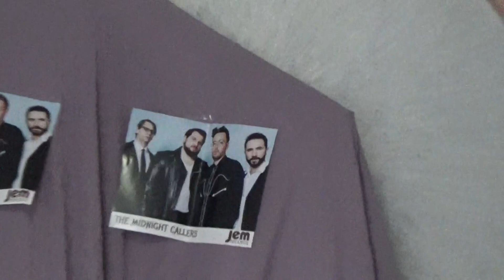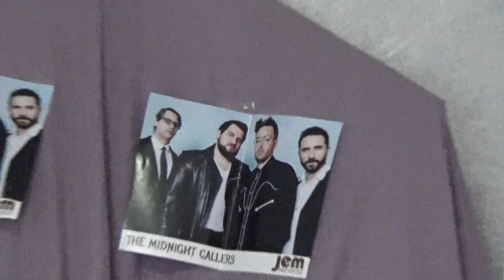The Midnight Callers Red Letter Glow Cd Review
Hey Everyone come on in and Grab a Seat as i review this cool  Rocking Band ,  The Midnight Callers with their New cd  /  Red Letter Glow /    Thank You all for Watching  Take Care Stay Safe & Rock On /    Until Next Time Give Peace a Chance